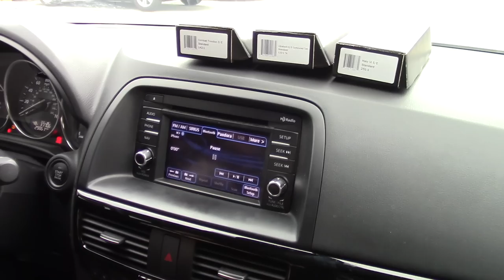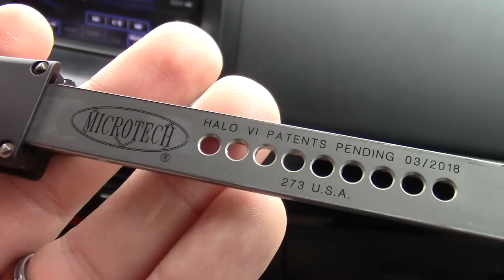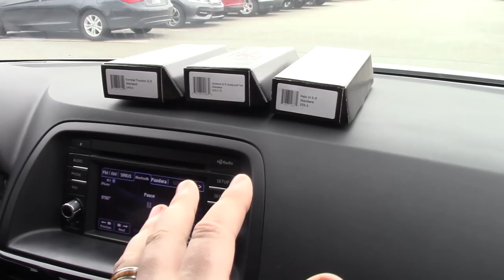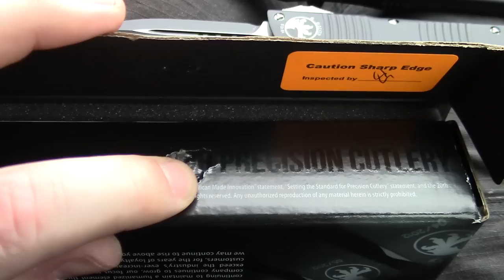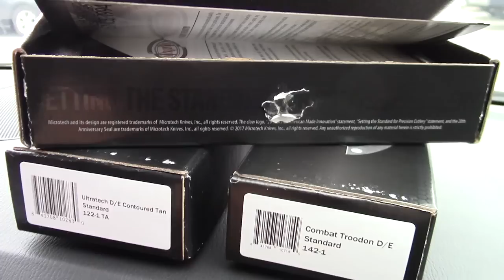2018 Microtech Halo VI - Impressions from the car! (and more blood)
^^Brad's website. If you buy the Halo VI with the SLIGHTLY torn box, be sure to request the BirdShot IV drawing that goes with it! **Torn box model is sold, he may still have drawings.
Do us a favor and follow Brad on Instagram :D

Frankie and Bird

Help the channel pay for itself with a small donation! (Patrons get access to more stuff!)